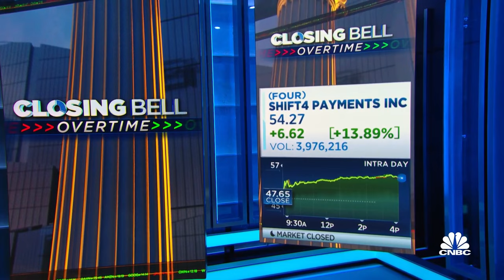Shift4 Payments CEO talks the company's Q3 results and what's driving the stock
Jared Isaacman, Shift4 Payments CEO, joins 'Closing Bell Overtime' to talk Q3 earnings results, the stock reaction, the state of the consumer and more.